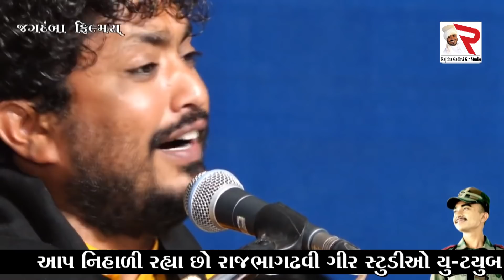Rajbha Gadhvi || Pakistan na 7 Tank fodi nakhya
RajbhaGadhvi Gir Studio youtube chenal આ રાજભા ગઢવી ની Official Channel  છે હવે થી રાજભા ગઢવીના આવનારા અને વીતીગયેલા બધાજ પ્રોગ્રામ ના વિડિઓઝ આમા તમને જોવા મળશે એના માટે  આ Channel Subscribe કરો આભાર